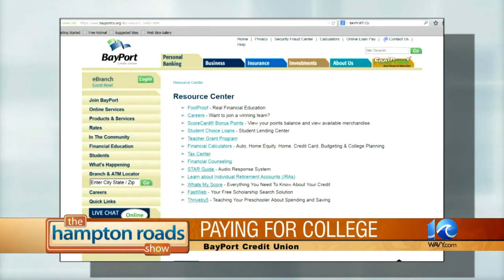Paying for college